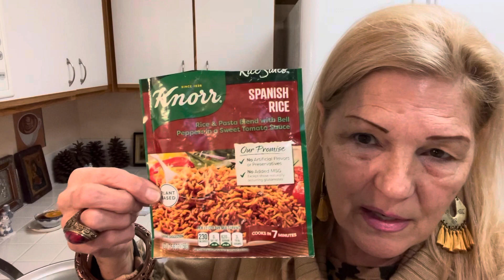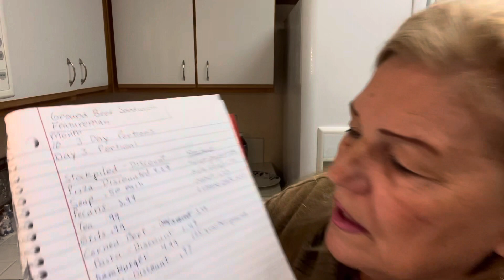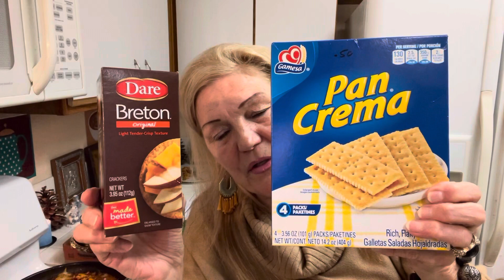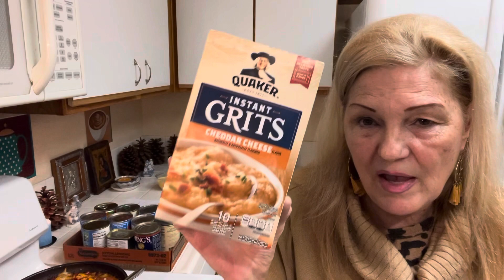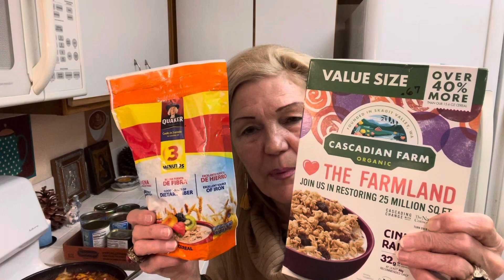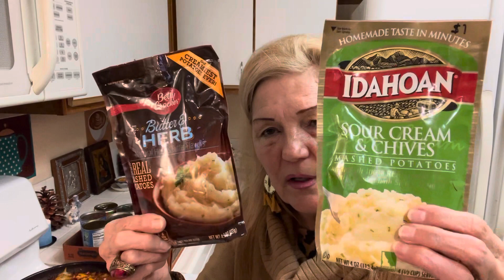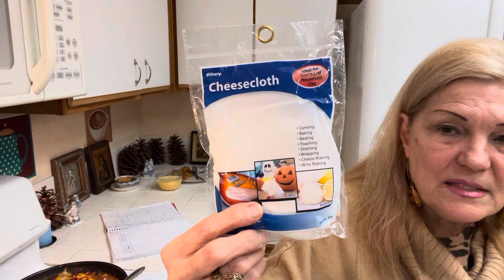Eat FREE! Out of Your Stockpile! No Cost Meals for 1 Day-Weekend-1 Week-2Weeks- Month! Easy to Do!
Eat FREE! Out of Your Stockpile! No Cost  Meals! 1 Day-Weekend-1 Week-2 Weeks-Easy to Do!